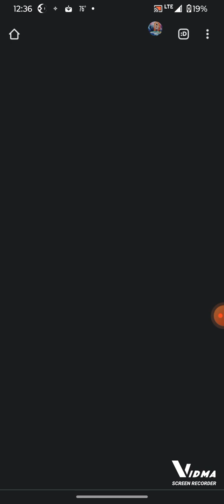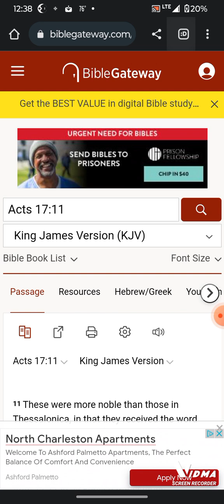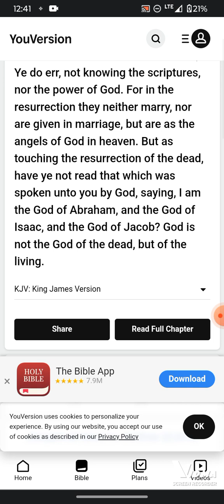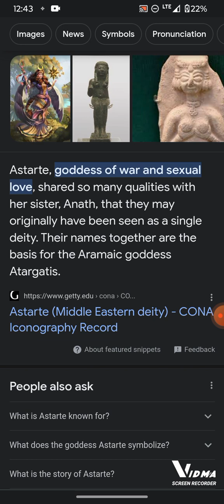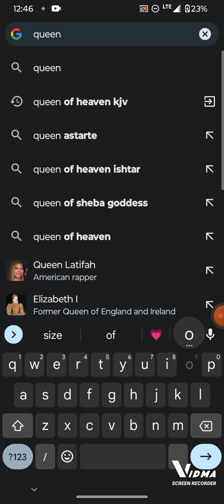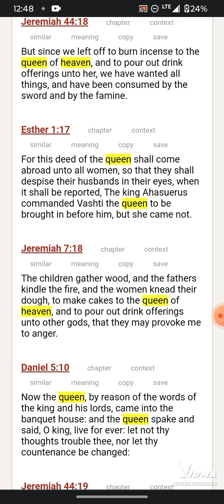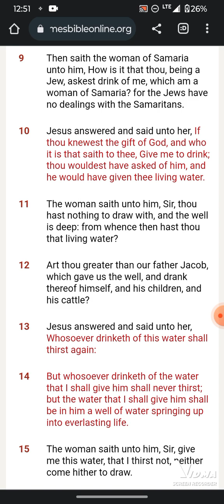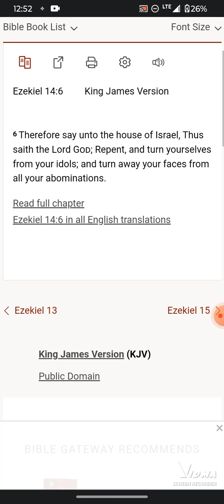CHRISTIANS ERR NOT KNOWING THE SCRIPTURES (EASTER QUEEN OF HEAVEN WORSHIP)! (Shamar Ahmath)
Spiritual Rant / Impromptu